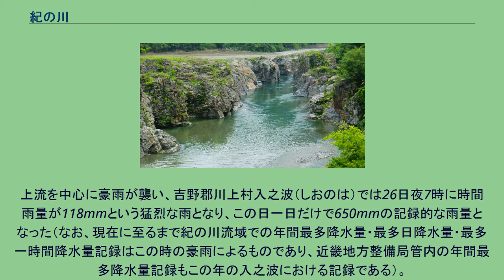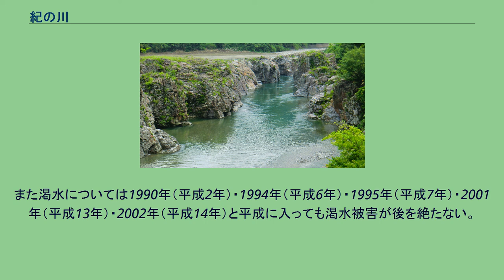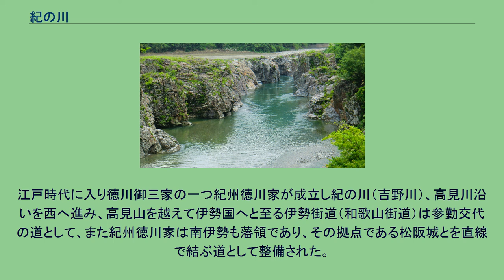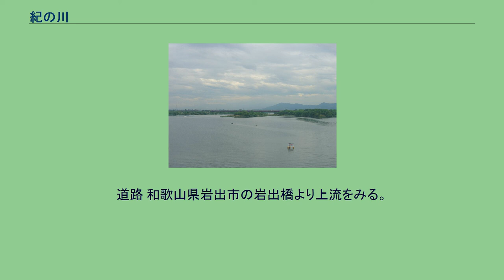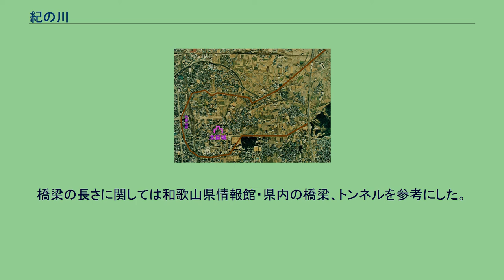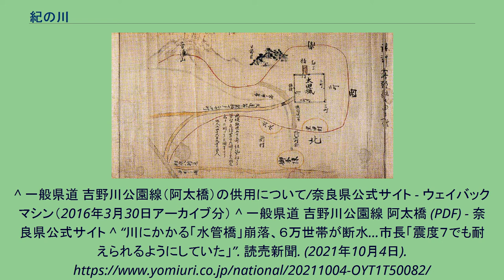紀の川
紀の川（きのかわ）は、奈良県から和歌山県へと流れ紀伊水道に注ぐ一級水系の本流。
河川名は「紀伊国」に由来する。
奈良県内では奈良県南部の地名「吉野」に因み「吉野川（よしのがわ）」と呼ばれるが、河川名を案内する標識などには水系名である「紀の川（きのかわ）」が併記される（例：「よしのがわ（きのかわ）」）。
地図や橋の銘板には吉野川と記される。
吉野山の周辺 奈良県吉野郡吉野町橋屋で撮影 吉野郡大淀町椿橋（ 北緯34度23分07.86秒 東経135度48分23.49秒 / 北緯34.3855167度 東経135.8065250度 / 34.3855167; 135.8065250）より東を見る 奈良県と三重県の県境に跨がり全国的にも有数な多雨地帯として知られている大台ヶ原を源流とし、紀伊山地を北西へと流れ、高見川と合流後西へと曲がり、中央構造線の南側に沿って、竜門山地、金剛山、和泉山脈を北に見ながら西流し、和歌山市で紀伊水道に注いでいる。
日本有数の多雨地帯である大台ヶ原を水源とする紀の川は、夏季（6月～9月）に集中する降雨分布を示す。
従って梅雨時期や台風の際には容易に氾濫を繰り返す河川であった。
河口の沖積平野である和歌山平野では河道が度々変遷する状況であったが、豊富な水量は慢性的な水不足にあえぐ奈良盆地の人間にとって魅力的であった。
1400年代の地震・津波によって砂丘が破壊されたことにより、紀の川は和歌浦へ注いでいた河道から現在の紀伊水道へ注ぐ河道に変わった。
なお、和歌浦へ注いでいた旧河道は和歌川として残っている。
秀吉が築いた太田城水攻めにおける堤防の推定位置。
紀の川における大規模な土木工事の初見でもある。
国土交通省 国土地理院 地図・空中写真閲覧サービスの空中写真を基に作成 太田城由来并郷士由緒記/個人蔵 太田城を巡る合戦の詳細については紀州征伐#太田城水攻め、太田城 (紀伊国)第二次太田城の戦いを参照のこと。
中世、紀伊国は山名氏・大内氏・畠山氏などが守護を務めていた。
だが高野山や粉河寺、紀三井寺といった寺社勢力が強い地域であり、中央集権的な統治は不可能であった。
従って在地豪族は自立性が強く、大勢力に従うことには抵抗を見せた。
戦国時代、織田信長は石山本願寺に通じる雑賀衆・太田党や根来寺の討伐を行ったが、それは他の一向一揆に比べて峻烈なものではなく、和睦という形で決着を見た。
このため寺社勢力はその影響力を保持したままであった。
1584年（天正12年）、小牧・長久手の戦いにおいて根来寺・雑賀衆・太田党は徳川家康に味方し、羽柴秀吉への敵対姿勢を強めた。
このため翌1585年（天正13年）に秀吉は弟の羽柴秀長・甥の羽柴秀次と共に6万の軍勢を率い紀州征伐に乗り出した。
根来寺を焼き討ちした羽柴軍は太田党の本拠地・太田城（現・和歌山市太田）への攻撃を開始した。
最初は力攻めを行ったが太田党の奇襲による打撃を受け、秀吉は得意の兵糧攻めによる攻撃に切り替えた。
そしてこの時秀吉が選択したのは、備中高松城攻めと同じ水攻めであった（太田城水攻め）。
秀吉は明石則実に命じ堤を設計させ、付近を流れる紀の川を堰き止めて太田城を水没させる策に出た。
推定で堤高3メートルから5メートル、堤の長さ6キロメートルの大規模な土堤であり、所伝通り3月25日に起工し、4月1日に湛水を開始したとなると全て人力であるにも関わらずわずか6日間で完成させたことになる。
十分な籠城準備が出来ていなかった城内は10日余りで兵糧が尽き、蜂須賀正勝・前野長康の降伏勧告を受諾し4月12日に太田城は開城。
城主である太田宗正を始め51名が自刃して戦いは終了した。
この第二次太田城の戦いにおける秀吉の水攻めで建設された堤は、治水にも利水にも関係しない軍事的な河川工作物であるが、紀の川における初の大規模な河川工作物である。
1600年（慶長5年）の関ヶ原の戦いにおいて本戦に参じ、戦勝後の恩賞で紀伊一国を領する事となった浅野幸長は、古くから存在していた堤防を改修して街道としていた。
紀の川の治水ではこれら街道が堤防を兼ねる形で建設されていたが、到底十分なものではなかった。
大坂夏の陣の後、安芸広島に転封となった浅野氏に代わり、1619年（元和5年）に南海の鎮として駿河府中より入部したのが、家康の十男・徳川頼宣である。
頼宣入国により、徳川御三家の一つ紀州徳川家が成立したが、これが紀の川の河川開発の号砲ともなった。
紀州藩は南海道の鎮護を目...